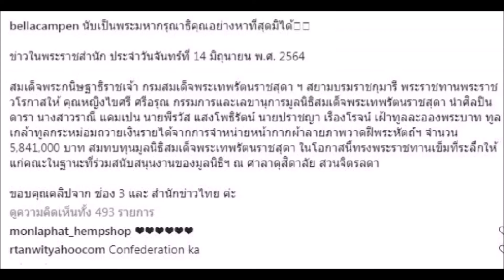ล่าสุด กรมสมเด็จพระเทพรัตนราชสุดา ฯ พระราชทานเข็มที่ระลึกให้ "เบลล่า - คริส - สิงโต"